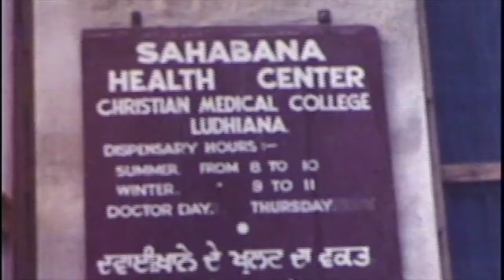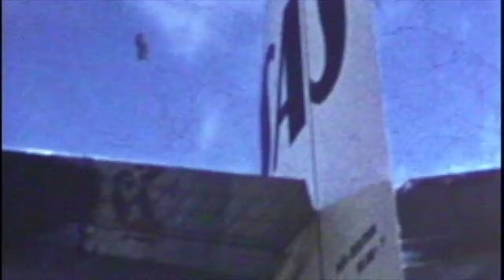Part 4 of 8: McDaniel Family History Video (1954 - 1960)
McDaniel Family History Video Presented at 2019 McDaniel Family Gathering on Bainbridge Island, WA